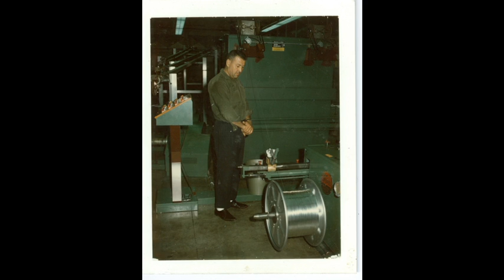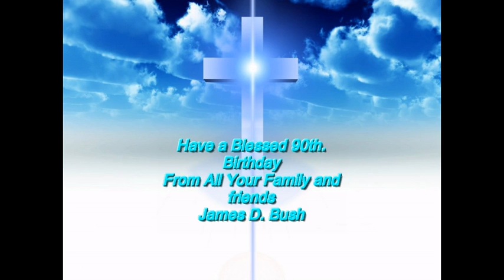90th. Birthday Celebration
Video memories- Celebration of James D. Bush's 90th. Birthday
                                   03/16/24-2014'